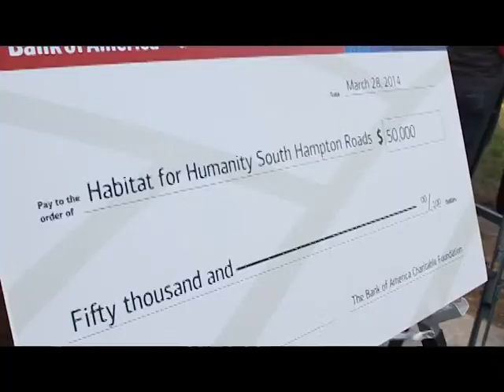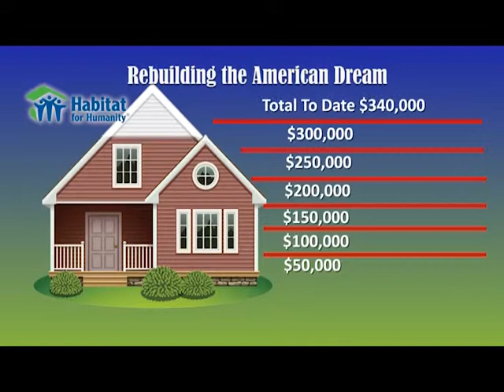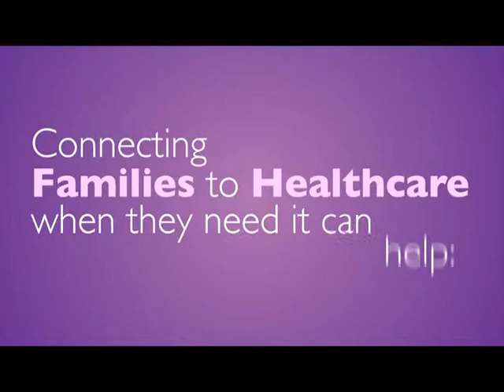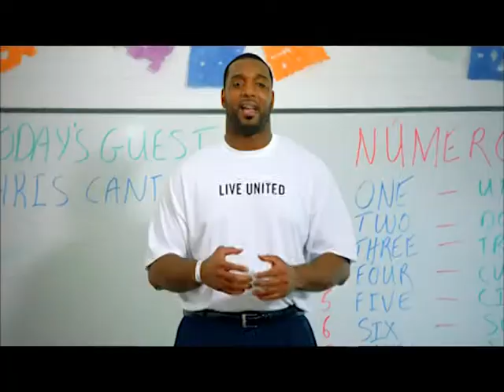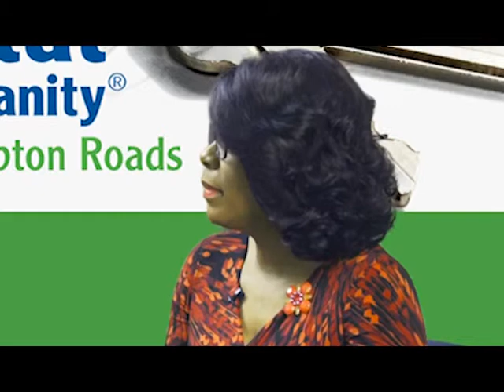Ave Update February 2015